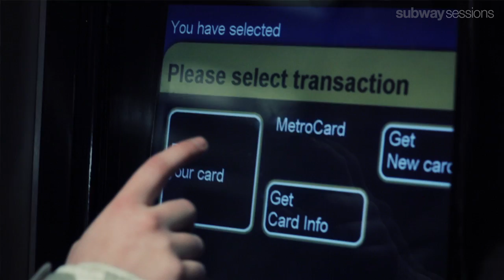Giant Panda Guerilla Dub Squad - On the Moon - 59th St/Columbus Circle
Giant Panda Guerilla Dub Squad performs On the Moon for Subway Sessions at 59th St / Columbus Circle.